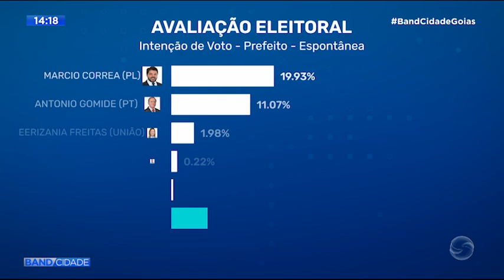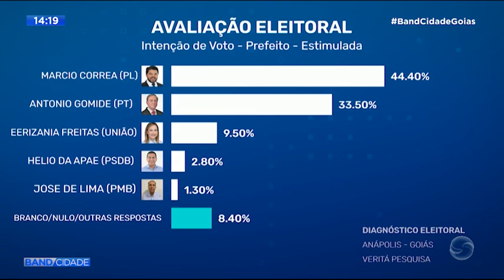Bloco 05 - Band Cidade | 16.09.2024